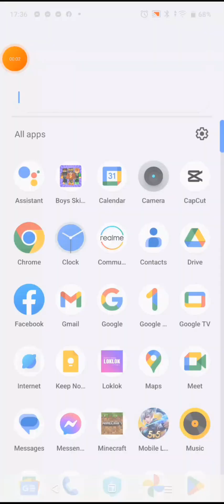day 1 sa Minecraft episodes 1